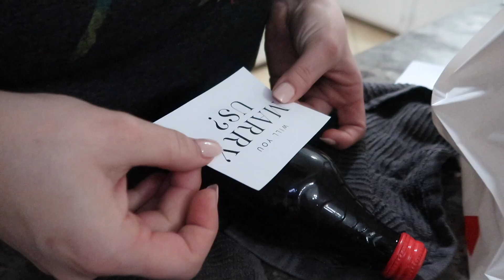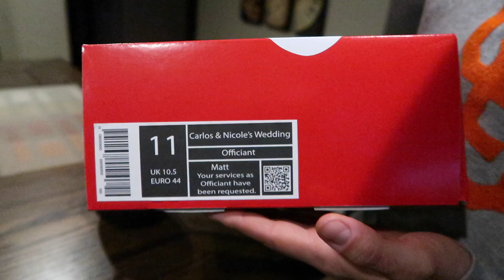We asked my brother to officiate our wedding... | VLOGMAS DAY 17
My measurements:
BUST: 49"
WAIST: 43"
HIPS: 53.5"
ARMS: 16"
HEIGHT: 5'7
WEIGHT: 260

I am typically a size 18 in bottoms and a 1x-2x in tops, depending the store.

📦 BOXYCHARM: 5-6 FULL size makeup/ skincare products sent to your door every month for only $21/month.

💄 Hautelook: Shop name brand makeup, clothing, shoes, etc. for a super discounted price by shopping

👉🏼Get free beauty product to review by signing up for Octoly

Cameras Used to Film - Canon Rebel T6i & Canon Powershot G7 X

Any products marked with an asterisk* were sent to me for product review.  I ONLY recommend products that I am in love with, so all opinions are my own!  I am disclosing this in accordance with the Federal Trade Commission guidelines concerning the use of endorsements and testimonials in advertising.